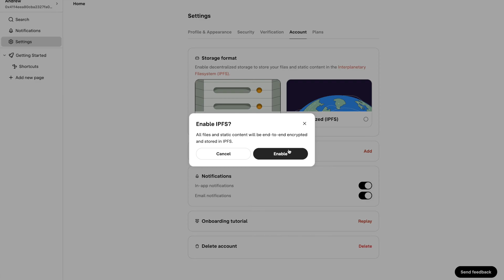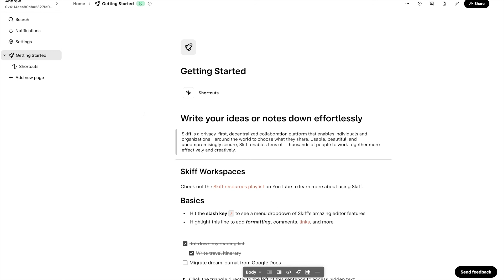How to store your files on IPFS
This video will show you how to enable Skiff's IPFS integration. Skiff's IPFS integration allows users to keep all their files/pages on a decentralized network.